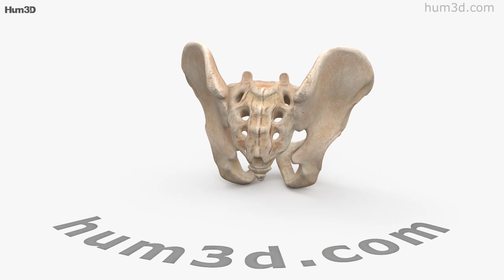Pelvis 3D model by 3DModels.org